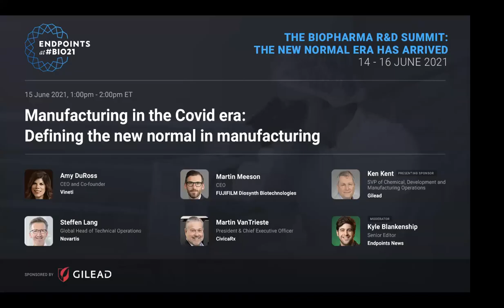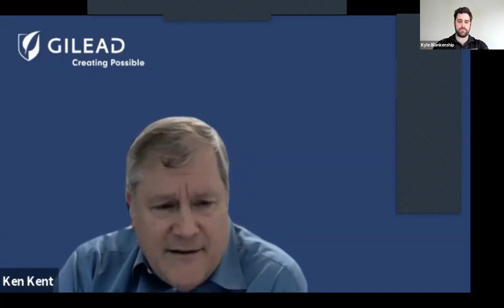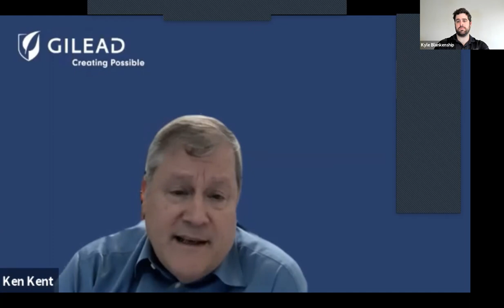BIO21: Manufacturing in the Covid era: Defining the new normal in manufacturing - Endpoints News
The Covid-19 pandemic has challenged an increasingly global pharmaceutical supply chain as drugmakers have had to weather the storm of periodic lockdowns, chronic shortages and major delays at the FDA. Now, with the first phase of the pandemic over but variants still on the loose, what will the industry choose — whether practical or philosophical — to take away from the lockdown days? Our group of experts will share their thoughts on the new normal in manufacturing and when the industry expects to get running at full speed again.

PANELISTS
Martin Meeson
CEO
FUJIFILM Diosynth Biotechnologies

Steffen Lang
Global Head of Technical Operations
Novartis

Amy DuRoss
CEO and Co-founder
Vineti

Martin VanTrieste
President & Chief Executive Officer
Civica Rx

SVP of Chemical, Development and Manufacturing Operations
Gilead

Kyle Blankenship (moderator)
Senior Editor
Endpoints News